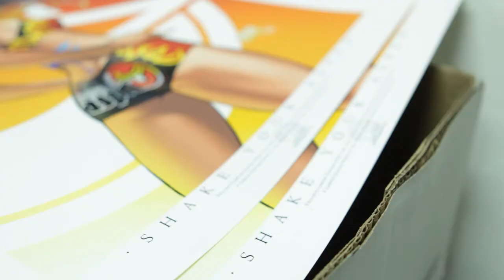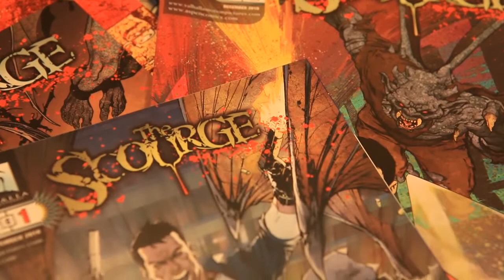Peter Steigerwald, Co-Owner and Vice President of Aspen Comics - Part One of the Exclusive Interview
Peter Steigerwald started at Top Cow Productions, where he lent his skills to coloring their covers and interiors as well as designing their comic book productions. Wanting to expand his horizons, Peter helped form Aspen Comics with Michael Turner in 2003, where he became the Vice President of Publishing. Since joining Aspen, Peter has continued to color multiple DC and Marvel covers, as well as in-house productions. Watch the video above to hear more about his start and insights into the comic book industry.

Be sure to come back and watch part two of the exclusive interview with Peter Steigerwald next week.